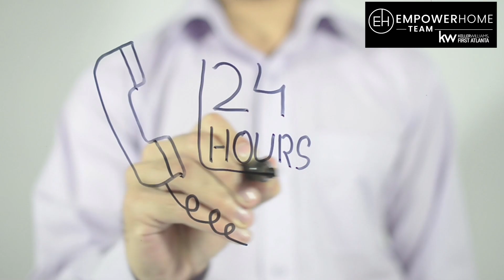EmpowerHome Atlanta Rapid offer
Do you need to sell your home fast? My team is rolling out our Rapid Offer Program, where you can receive an offer on your home in UNDER 24 HOURS!

How does it work, you ask?
Once you call our office, we immediately initiate a virtual or in-person walkthrough of your home, and within 24 hours, you will have an offer!!!

You are NOT obligated to take this offer, and it's FREE of charge! If you chose not to accept it, we have multiple resources that ensure your home will sell for TOP DOLLAR in the LEAST amount of time.